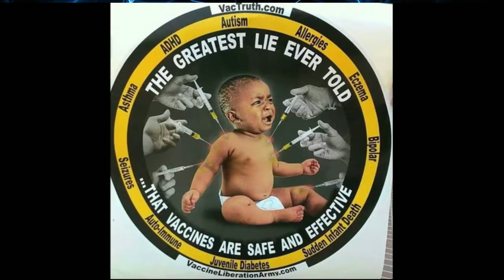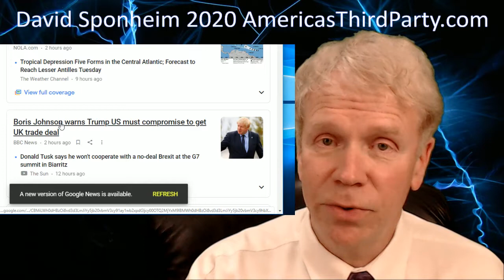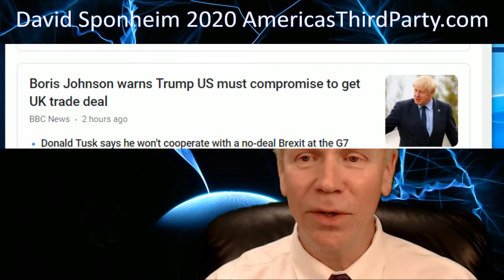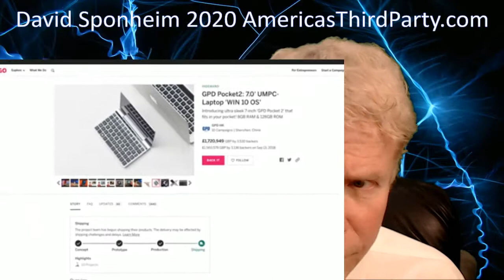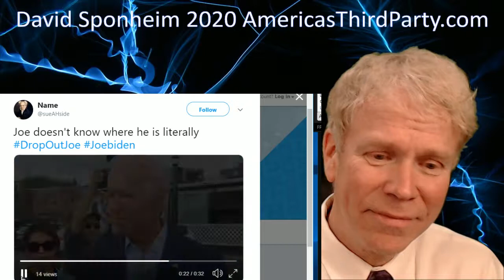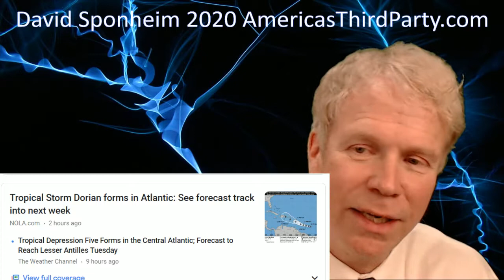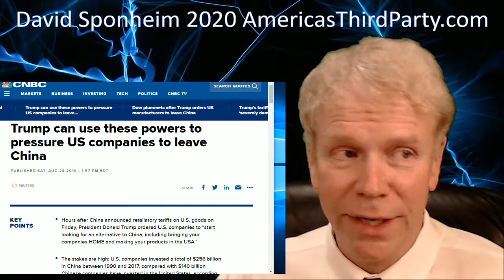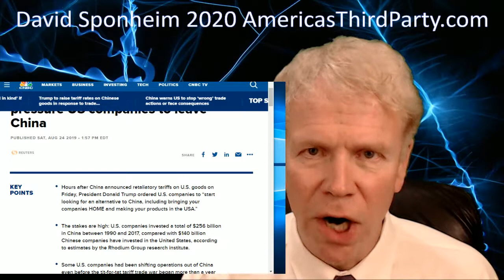America's Third Party Show - 8.24.19 - Part 2